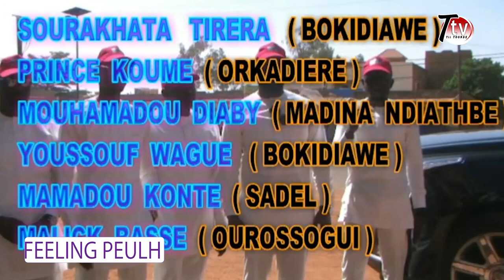FEELING PEULH : Le Sénégal 109 un Club qui est au cœur du développement du sénégal 🇸🇳